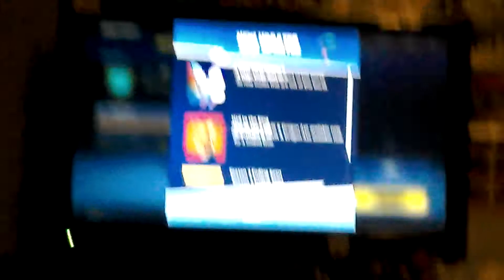Shall I make a fortnite channel?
I might